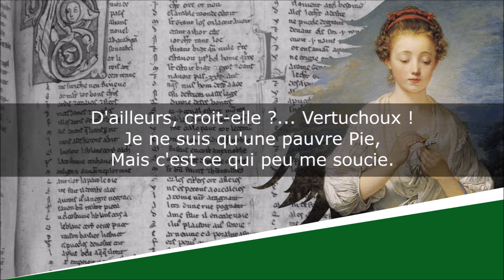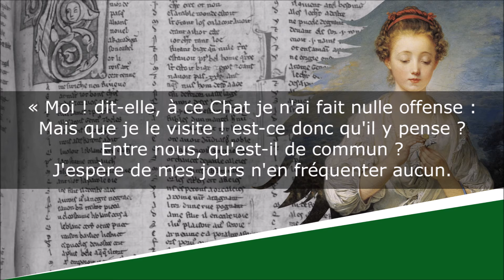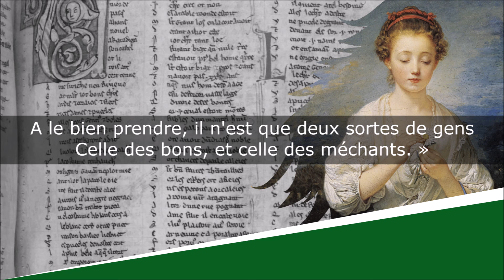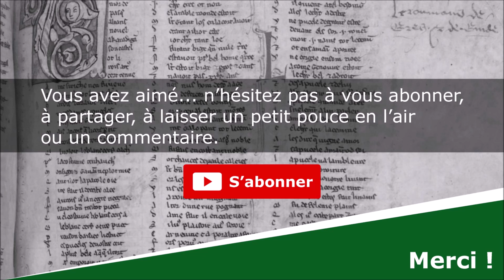La Brebis, le Chat et la Pie - Fables morales et religieuses - Adèle Caldelar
La Brebis, le Chat et la Pie
Fables morales et religieuses, Livre Deuxième, Fable XIV

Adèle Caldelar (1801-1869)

Lecture : AB
Portrait de couverture : Edward John Poynter
Illustration de fond : Jean-Baptiste Greuze

Texte :
Ayant changé de domicile,
Robinette, Brebis civile,
Fit des visites de quartier :
Elle entra dans un pigeonnier.
Margot, qui, comme on sait, de tout est à la piste,
Au Chat, déjà peu satisfait
Que la Brebis l'eût omis sur sa liste,
N'eut rien de plus pressé que de conter le fait ;
Ajoutant, la charitable âme !
« Ce n'est pas que pour moi, je me plaigne de rien :
Cette Brebis, on le sait bien,
Pour me voir est trop grosse dame.
D'ailleurs, croit-elle ?... Vertuchoux !
Je ne suis qu'une pauvre Pie,
Mais c'est ce qui peu me soucie.
Dans cette affaire, mon courroux,
Monsieur le Chat n'est que pour vous.
C'est qu'aussi, peut-on voir sans que cela transporte,
Un animal de votre sorte,
Un noble quadrupède être mis de côté,
Tandis qu'à des oiseaux on fait honnêteté ? »
Raminos, ainsi excité, :
Aiguise ses griffes et jure
De se venger de cette injure.
A la sourdine, en attendant,
Il cabale et se plaint.
Cela vient à l'oreille
De la Brebis, à laquelle on conseille,
A cet égard, quelque tempérament.

« Moi ! dit-elle, à ce Chat je n'ai fait nulle offense :
Mais que je le visite ! est-ce donc qu'il y pense ?
Entre nous, qu'est-il de commun ?
J'espère de mes jours n'en fréquenter aucun.
Pour ma société, sans doute, je préfère
A tout, messieurs les Chiens et les Moutons ;
Mais le commerce des Pigeons,
A leur défaut, peut encore me plaire.
Quant à celui des Chats, quand même je devrais
Demeurer seule à tout jamais,
Cette complète solitude
Me semblerait encor moins rude.
Du plus petit insecte, une Bête-à-Bon-Dieu,
J'aimerais mieux la compagnie :
C'est, comme moi, l'enfant de Dieu ;
Ne lui plaise que je l'oublie !
En elle j'aime à voir ma sœur.
Si le rang entre nous met quelque différence,
Nous nous ressemblons par le cœur ;
C'est la première ressemblance.

A le bien prendre, il n'est que deux sortes de gens
Celle des bons, et celle des méchants. »